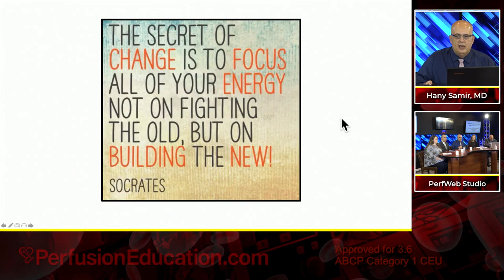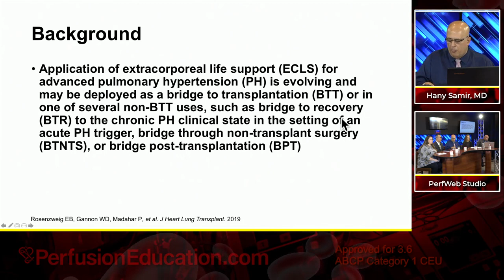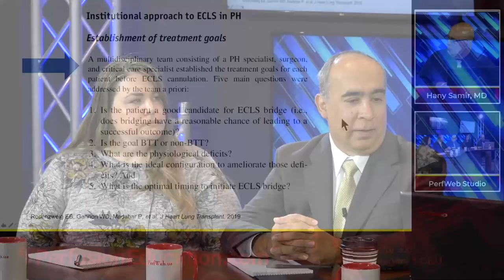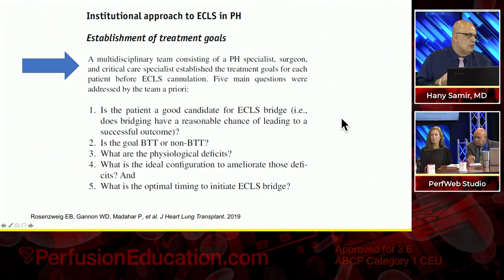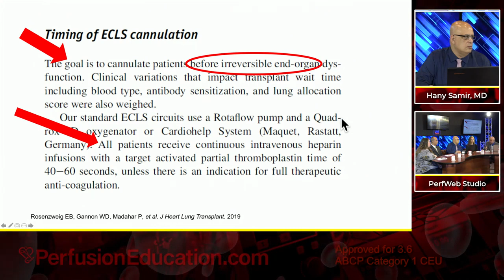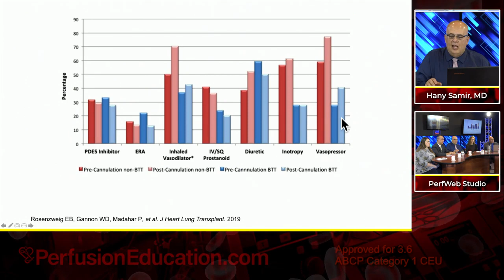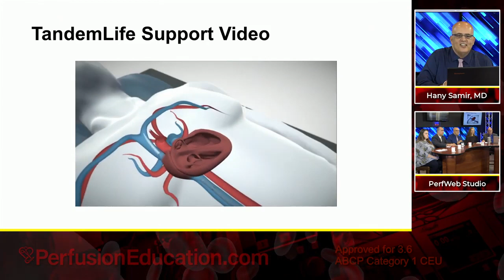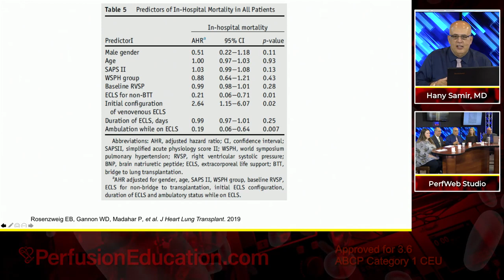Extracorporeal Life Support Bridge ECMO for Pulmonary Hypertension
Dr. Juan Carlos Zubieta, and perfusionists Rebecca Bolkavac and Joe Basha discuss ECMO as a bridge to transplant for patients suffering from pulmonary hypertension.